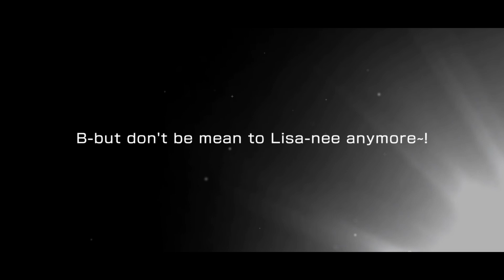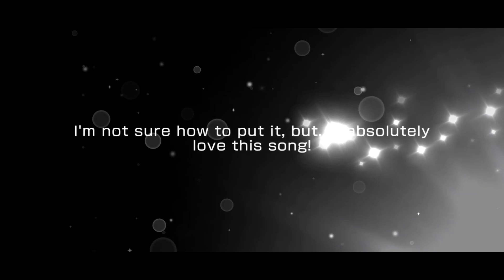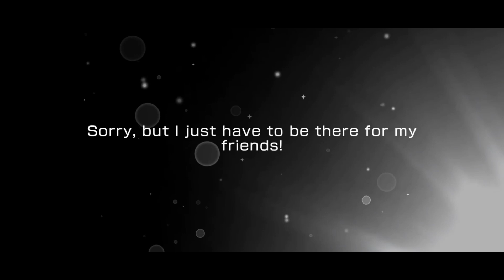BangDream! [EN] (Bandori) – "Eternal Darkness ~ Flowering Pride'" Gacha - January/2022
18 Pulls

January/2022